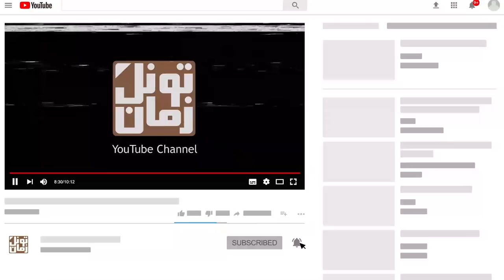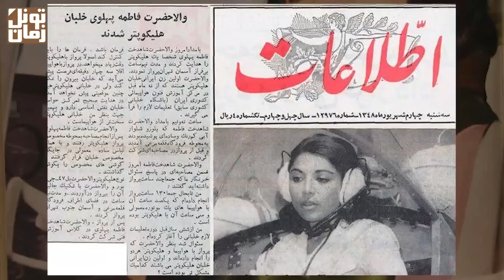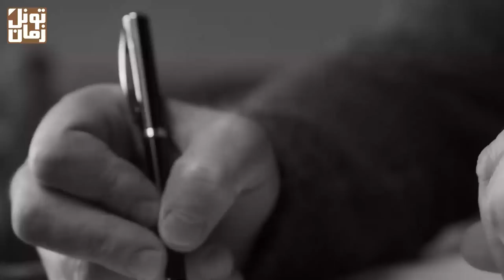فاطمه پهلوی ؛ کوچکترین دختر رضا شاه که در روز خاکسپاری پدرش عروسی گرفت و ...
شاهدخت فاطمه پهلوی دهمین فرزند رضاشاه از محبوب ترین همسرش، عصمت دولتشاهی بود. شاهدختی که به اصول خانواده سلطنتی پایبند نموند و یکی از جنجالی‌ترین ازدواج‌های خانواده پهلوی مربوط به ماجرای ازدواج فاطمه با یک جوان امریکایی بود .

سپاس فراوان
تونل زمان